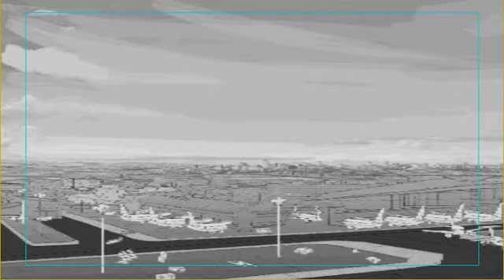Layout Test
Layout Test "Laura Star and the mysterious Dragon Nian"